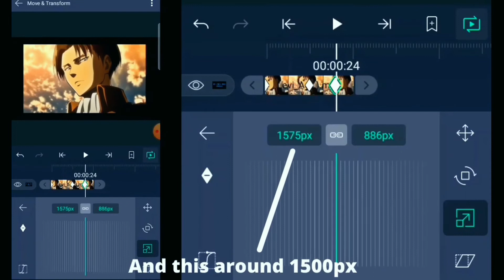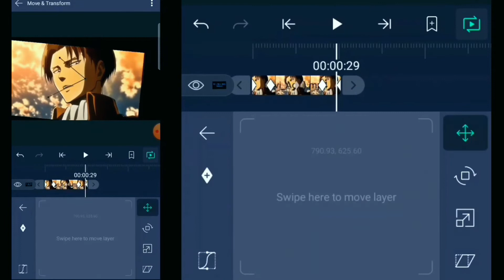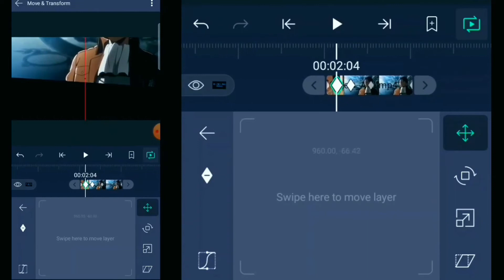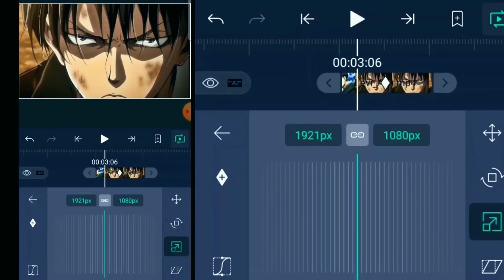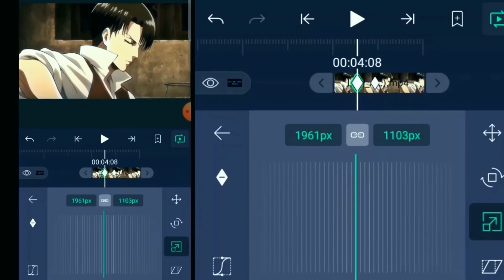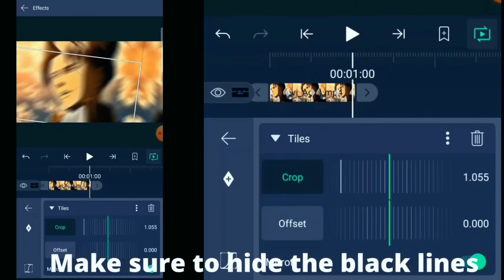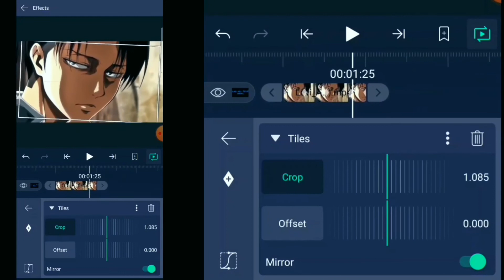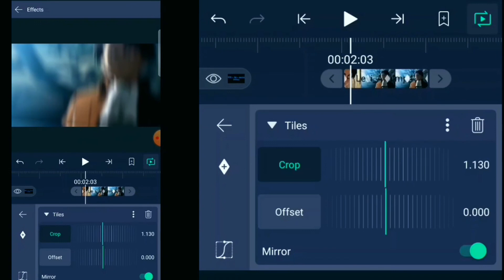Edgy Rotation Easy Tutorial with English Subtitles !!